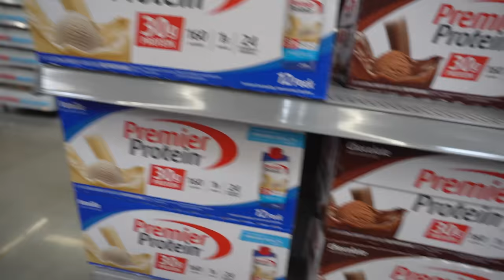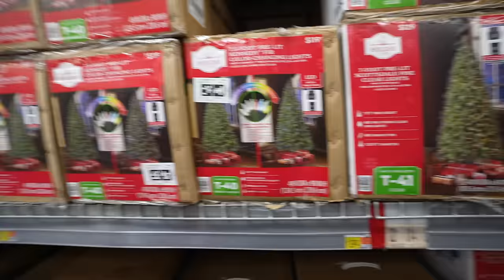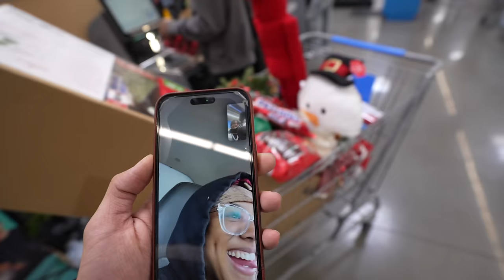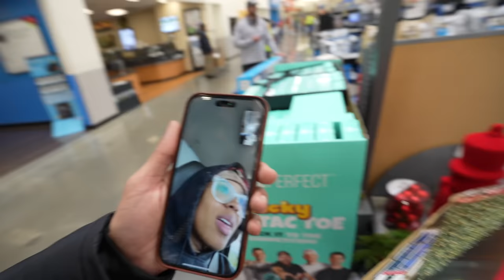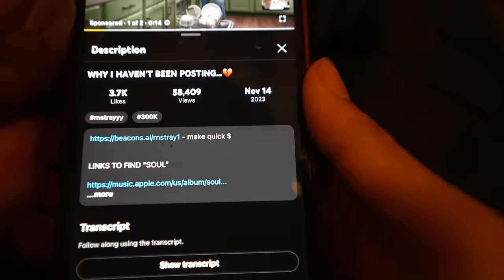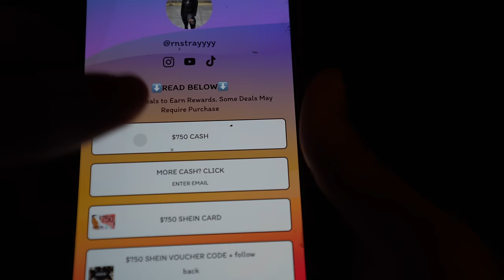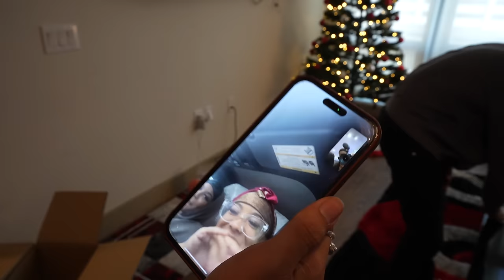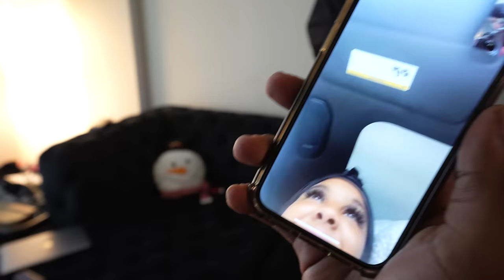VLOGMAS DAY 1: Decorating my apartment before my christmas trip🎄🎅🏽